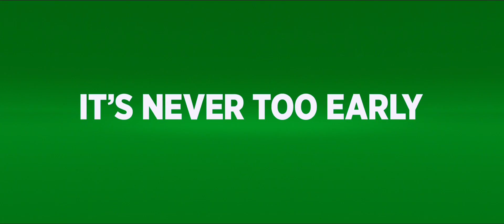The Grinch - Official Trailer # 3 (HD)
I will upload videos day by day on My Youtube channel.